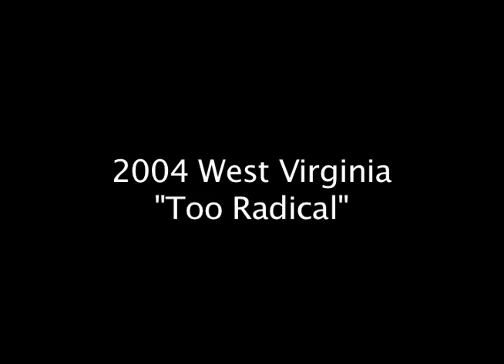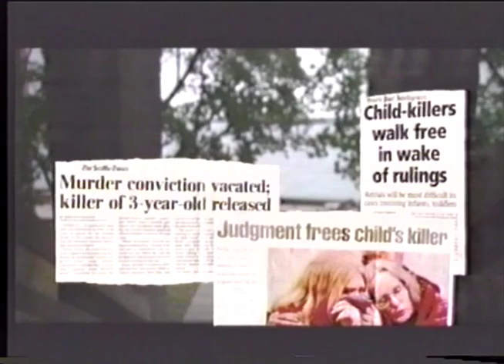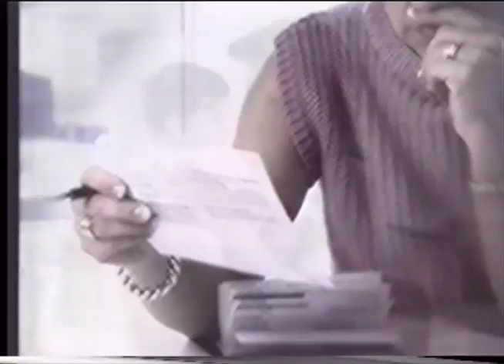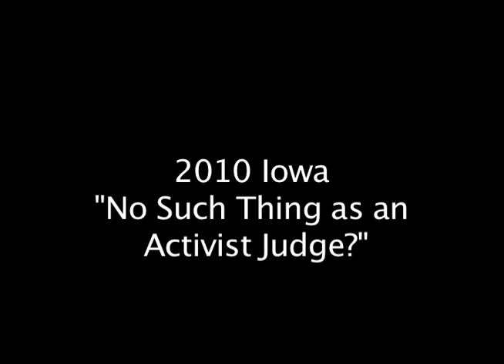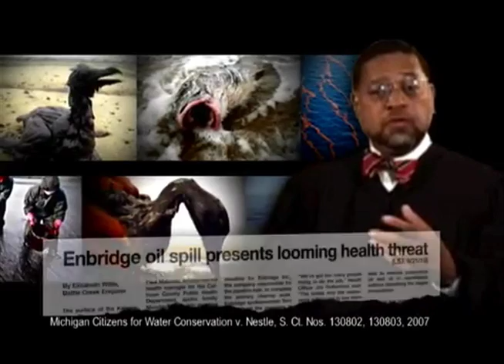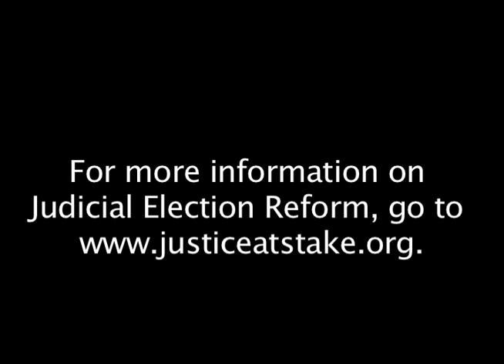2000-2010 Selected State Supreme Court Ads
A compilation of what we believe are some of the worst and most pivotal state ads of the last 10 years.